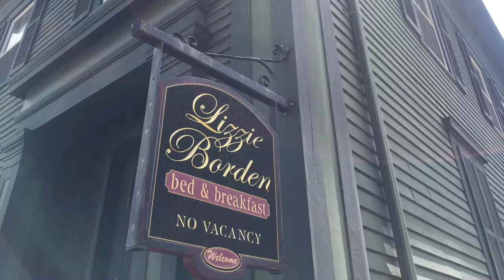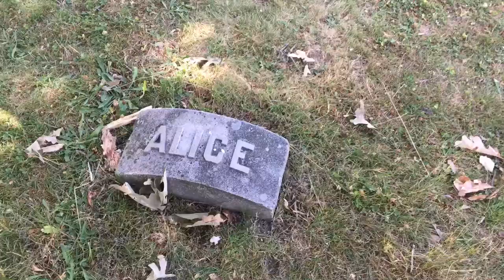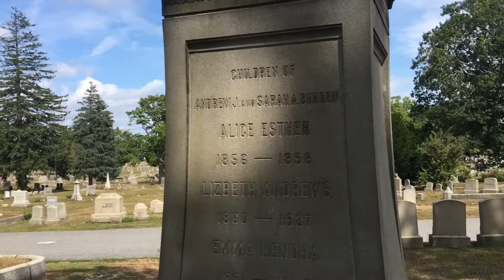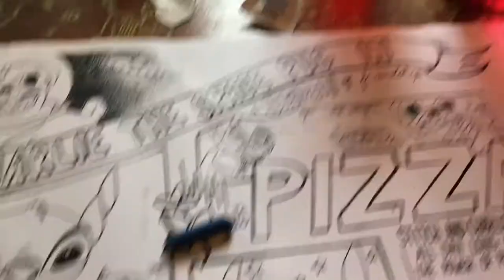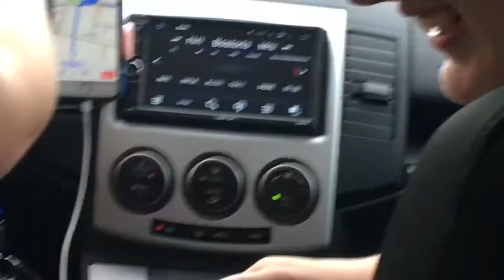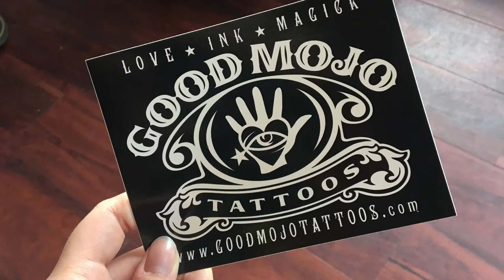Ax Murder and Witchcraft Weekend // Travel Vlog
Lizzie Borden took an ax, gave me an excuse to run away from home for a weekend. Feat. Natalie and Nerea (whose birthday just so happens to be the day of this upload AND the day of the murders).
Smash that like for those closeups of Nerea in the backseat and for my sweetass ax earrings that match my ax necklace.